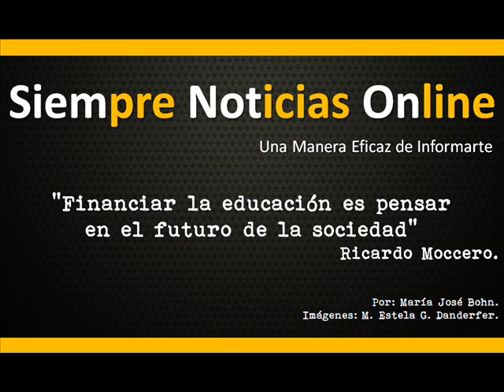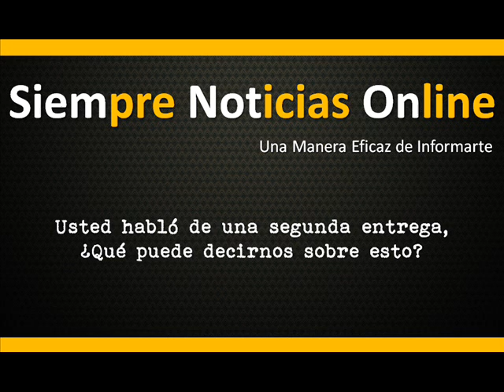Ricardo Moccero "Financiar la educación es pensar en el futuro de la sociedad"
Siempre Noticias Online dialogó con el Intendente Municipal Ricardo Moccero en la entrega  de fondos destinados a las diferentes instituciones educativas del distrito.